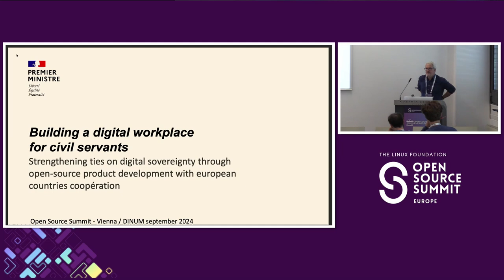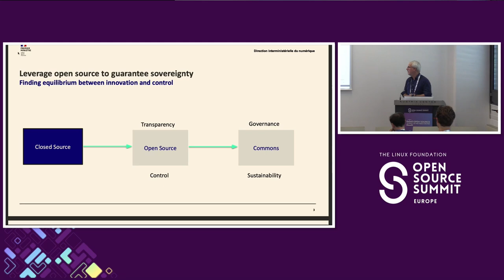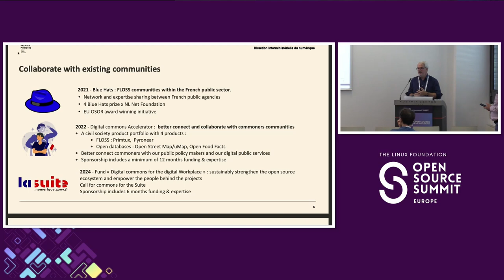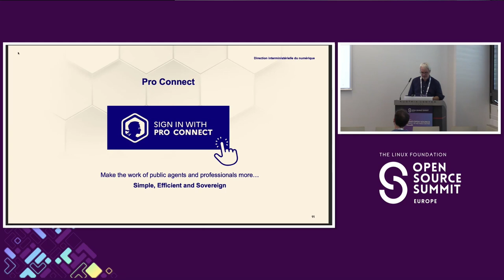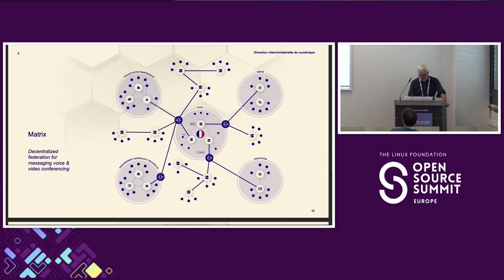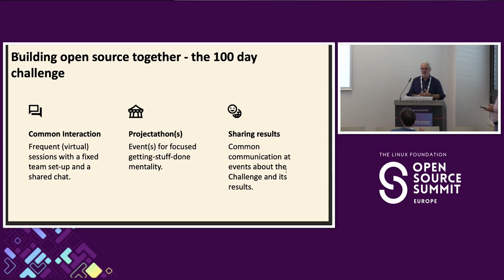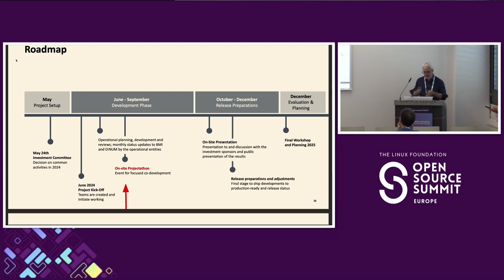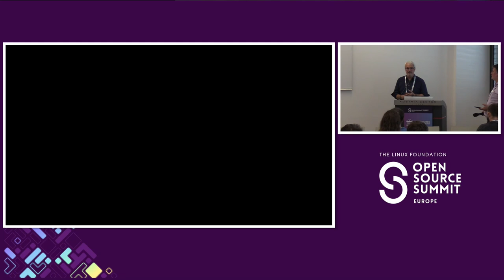Building a Digital Workplace for Civil Servants - Olivier Delteil, Dinum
Understand how a public administration can build an open source digital workplace. We will present the current state of the solution itself and our methodology for ensuring the robustness of the underlying open source libraries and applications.